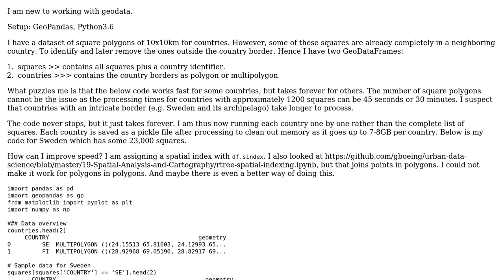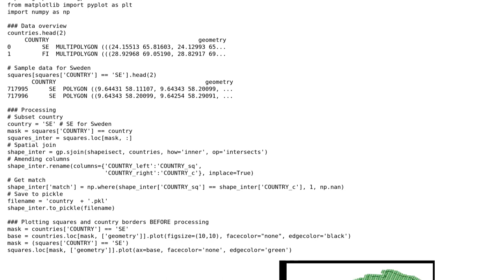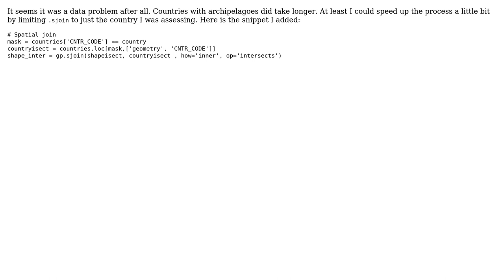GIS: GeoPandas .sjoin polygon in polygon - works fast for some countries, but not for others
With thanks & praise to God, and with thanks to the many people who have made this project possible! You are responsible for your own actions.